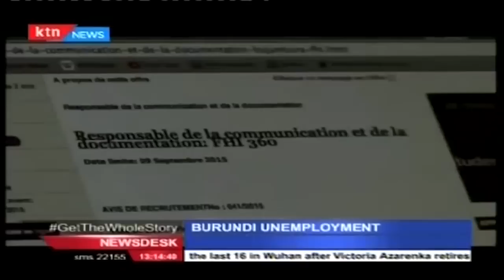Massive unemployment rates as violence continue in Burundi over disouted elections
Just months after turmoil broke out in Burundi following president Pierre Nkurunziza’s decision to vie for a third term in office, the escalating violence is now biting hard at the country’s economy and unemployment rates are scaling rapidly. As political instability lingers in Burundi, many young people say the future looks bleak as the rate of unemployment continues to soar and irregular inflation rates continue to make life at the east African country more unbearable.